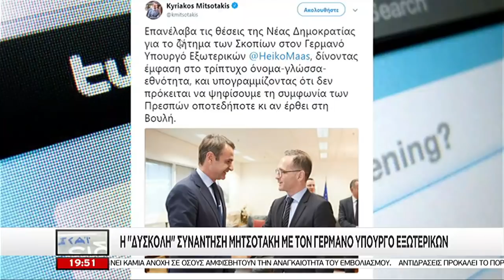Τα Νέα του ΣΚΑΪ | "Εμφύλιος" Κοτζιά - ΑΝΕΛ για τη συμφωνία των Πρεσπών | 20/09/2018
Αναλυτική προσέγγιση, καλεσμένοι στο στούντιο και σχόλια από έγκριτους δημοσιογράφους. Προσέγγιση... ουσίας! Ερευνητική δημοσιογραφία. Χωρίς εξαρτήσεις και συμβιβασμούς. Με δυναμισμό, εγκυρότητα, διαύγεια, άποψη, διεισδυτικότητα. Η πρώτη δημοσκόπηση του φθινοπώρου από τον ΣΚΑΪ και την PULSE, απόψε στο κεντρικό δελτίο με τη Σία Κοσιώνη